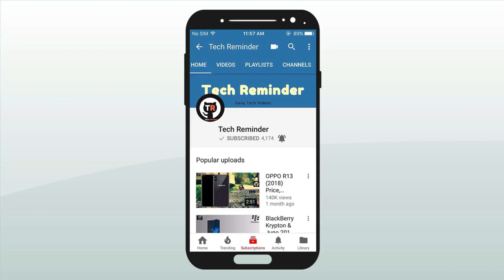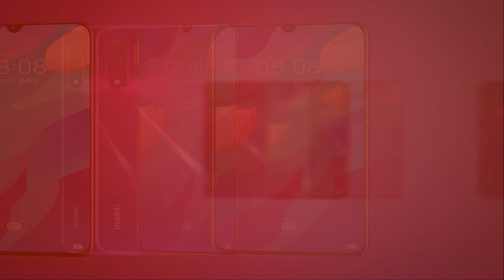Huawei nova 5T (2019) Price, First Look, Specifications, Features, Camera, Review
DISPLAY
Size:
6.26 inches
*Screen measured diagonally as a full rectangle without accounting for the rounded corners.

Colour:
16.7 million colours

Colour Gamut:
colour saturation (NTSC): 96% (typical value)

Type:
TFT LCD (IPS)

Resolution:
*The resolution measured as a standard rectangle, with a rounded corners design on the dewdrop display,the effective pixels are slightly less.

PROCESSOR
CPU:
HUAWEI Kirin 980 Octa-core
2 x Cortex-A76 Based 2.6 GHz + 2 x Cortex-A76 Based 1.92 GHz + 4 x Cortex-A55 1.8 GHz

GPU:
Mali-G76 720 MHz

NPU:
Dual NPUs (Neural-network Processing Unit)

OPERATING SYSTEM
EMUI 9.1 (Based on Android 9)

MEMORY
Yale-L61A, Yale-L71A: 6 GB RAM + 128 GB ROM
Yale-L61D: 8 GB RAM + 128 GB ROM

*Due to limitations in CPU processing power, memory used by the operating system and pre-installed applications, the actual space available to users may be less than the stated memory capacity. Actual memory space may change due to application updates, user operations, and other related factors.

CAMERA
Rear Camera:
48 MP (f/1.8 aperture AF) + 16 M (f/2.2 aperture FF) + 2 M (f/2.4 aperture FF) + 2 M (f/2.4 aperture FF), supports autofocus (phase focus, contrast focus).

Front Camera:
32 MP, f/2.0 aperture, supports fixed focal length.

*The photo pixels may vary depending on the shooting mode.

BATTERY
3750 mAh (typical value)
3650 mAh (minimum value)

*This capacity is the nominal battery capacity. The actual battery capacity for each individual phone may be slightly above or below the nominal battery capacity.

CHARGING
Inbox charger supports 5V / 4.5A or 5V / 2A
Supported (super charging 5V / 4.5A , compatible with 9V / 2A)

*Laboratory data is generated by charging the phone using the standard charger with the screen off. The actual charging time may vary depending on usage.

NETWORK
Yale-L61A, Yale-L61D:
Primary SIM card:
4G LTE TDD: B38 / B40 / B41 (2545 – 2655 MHz)
4G LTE FDD: B1 / B2 / B3 / B4 / B5 / B7 / B8 / B18 / B19 / B20 / B26 / B28
3G WCDMA: B1 / B2 / B4 / B5 / B6 / B8 / B19
2G GSM: B2 / B3 / B5 / B8
Secondary SIM card :
4G LTE TDD: B38 / B40 / B41 (2545 – 2655 MHz)
4G LTE FDD: B1 / B2 / B3 / B4 / B5 / B7 / B8 / B18 / B19 / B20 / B26 / B28
3G WCDMA: B1 / B2 / B4 / B5 / B6 / B8 / B19
2G GSM: B2 / B3 / B5 / B8
*Functions available on the live network depend on the carrier network.

Yale-L71A:
4G LTE TDD: B38 / B40 / B41 (2545 – 2655 MHz)
4G LTE FDD: B1 / B2 / B3 / B4 / B5 / B7 / B8 / B18 / B19 / B20 / B26 / B28
3G WCDMA: B1 / B2 / B4 / B5 / B6 / B8 / B19
2G GSM: B2 / B3 / B5 / B8

CONNECTIVITY
WLAN:
2.4G: 802.11b/g/n
5G: 802.11a/n/ac (wave2)

Bluetooth:
BT 5.0, BLE, SBC, AAC, aptX, aptX HD, LDAC and HWA Audio are supported.

USB:
Type-C, USB 2.0

Headset Jack Standard
TIA standard (LRGM)
Note: By Type-C to 3.5 mm headphone jack adapter

LOCATION
Support GPS (L1 + L5 dual-band) / AGPS / Glonass / BeiDou / Galileo (E1 + E5a dual-band) / QZSS (L1 + L5 dual-band)

NFC
Card reading mode / Point to point mode / Card simulation mode (make payment by SIM card*, or HCE) is supported.

*The SIM card used for SIM card payment can only be inserted into the SIM1 card slot.

SENSORS
Ambient Light Sensor
Gyroscope
Compass
Proximity Sensor
Gravity Sensor
Hall Sensor
Fingerprint Sensor

AUDIO
mp3, mp4, 3gp, ogg, amr, aac, flac, wav, midi

3gp, mp4